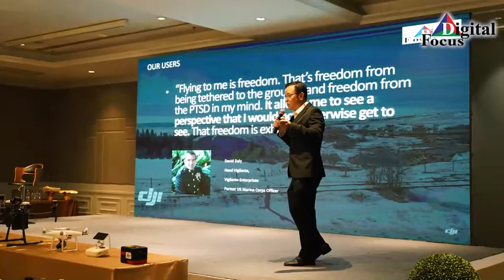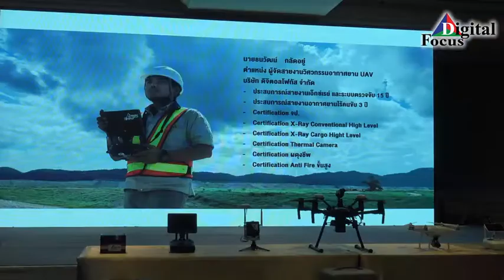บรรยากาศงาน game of drone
วันที่ 5 กุมภาพันธ์ 2563 ทางบริษัท ดิจิตอลโฟกัส จำกัด ได้รั​บเกียรติ จาก ท่าน ผอ. หลักสูตร​บริหารตำรวจในยุค Digital​ (PADA)​โดยมอบหมายให้ คุณ​สมชาย ประจักษ์​สู​ต​ร์​ กรรมการ​ผู้​จัดการ และ คุณ ธนวัฒน์ กลัดอยู่ ผู้จัดการสายงานวิศวกรรมโดรน เป็นผู้บรรยายพิเศษ เทคโนโลยี​ ของ DJI Drone ในงาน รักษา​ความปลอดภัย​ และ ช่วยชีวิต ได้รับความสนใจจากผู้เข้าอบรมเป็นอย่างมาก
สนใจสินค้าสอบถาม
line official account:@digitalfocus